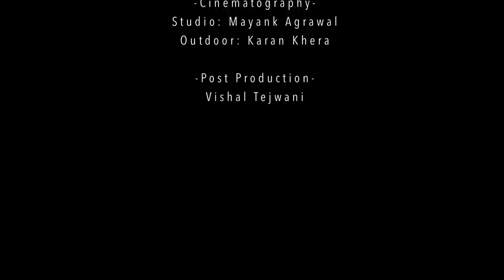Harpreet - Ajnabi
Ajnabi is the first single from Harpreet's debut album "AJAB ISHQ ...maati da". Written and composed by Harpreet, this melodious blues song tries to capture the essence of zindagi (life), ishq (love) and waqt (time). Perfectly balancing the lyrical and philosophical, the contemporary guitar work of this number makes it a musical treat.

Lyrics:

Kal ek ajnabi se main mila,
Poochha zindagi hai kya bala,
Wo bola zindagi to mere bhai
aisi ik paheli hai,
Jise bhoojhane mein jaane kitne
chiraag bujh gaye,
Wo bola zindagi samajh na aayi
aisi ye saheli hai,
Jise dhoodhne jo chale the khud
nahin pe kho gaye,

Poocha ishq hai ye kya bala,
Wo bola ishq jo hai mere bhai
ek ajab si cheez hai,
Jise na mila wo khush nahin jise
mil jaaye dhoodhe khushi,
dhoondhe se ye na mile,
Aur mil jaaye to kho na dena
lautke ye aayega nahin,

Aur poochha waqt hai ye kya
bala,
Wo bola waqt jo hai mere bhai
kisi ki bhi na sune,
Aur waqt ki jo na sune wo phir
kisi ki kya sune?
Wo bola gham mein to yun lagta
bhai waqt ye jaata nahin,
Aur hanste hanste lagta jaise pal
bhar bhi thehra nahin,

Drums and Percussion: Nikhil Vasudevan
Bass: Anirban Ghosh
Lead Guitar: Chaitanya Bhalla

Recording Studios:
Instruments at Studio Beat Route, New Delhi
Vocals at KJ Singh Studio A6TG, Mumbai

Mixing Engineer: KJ Singh

Mastering Engineer: Donal, Mastering World UK

Special Thanks to Susmit Sen

VIDEO CREDITS:
Direction: Vernita Verma

Cinematography:
Studio - Mayank Agrawal
Outdoor - Karan Khera

Styling:
Gunjan Arora
Shalini

Post Production:
Vishal Tejwani

Camera and Studio Courtesy:
AMG Studio (Anglian Management Group Studio)

This journey was made possible by support of Sunny Narang and Random Maharasa Entertainment. A big thanks to them.

Rishton Ka NoLockdown | Happy Mother’s Day | Policy Bazaar